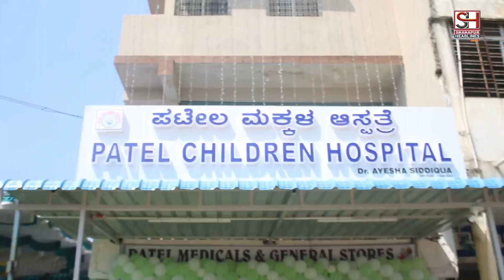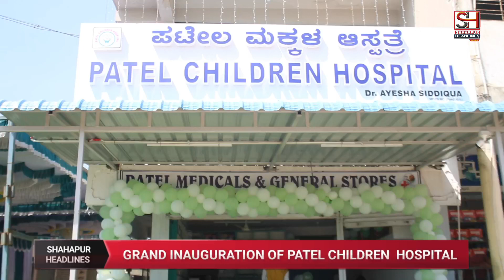GRAND INAUGURATION OF PATEL CHILDREN HOSPITAL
GRAND INAUGURATION OF PATEL CHILDREN HOSPITAL AT MUSTAFA COLONY B.B ROAD SHAHAPUR FACILITIES: NICU | PICU | OPD | OT LAB | SPECIAL ROOMS AND | PAHRMACY